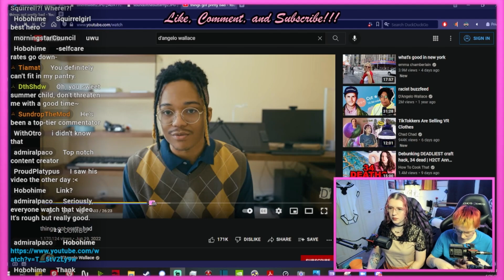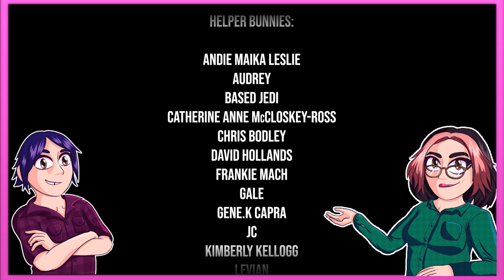@DAngeloWallace's New Video Is Powerful & Important (Disk Horse) | TGT